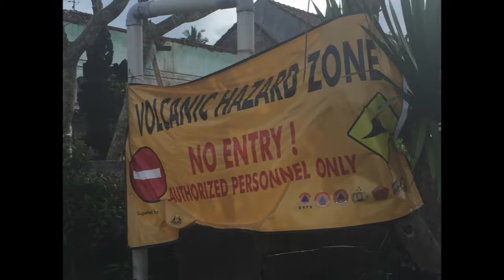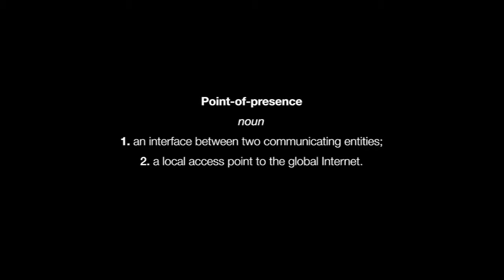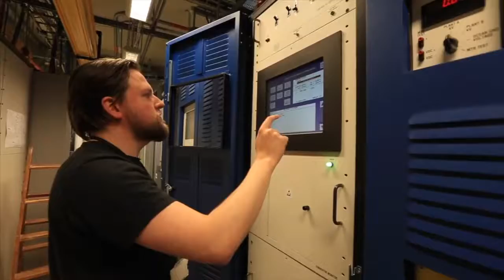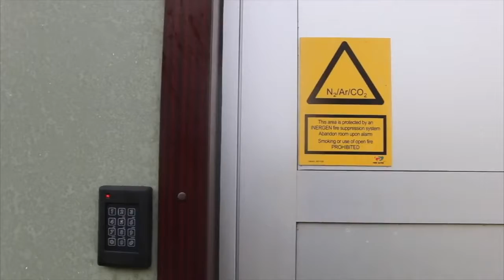Drone Justice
video to accompany talks